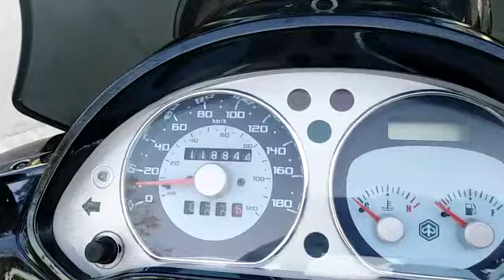PIAGGIO BEVERLY 500